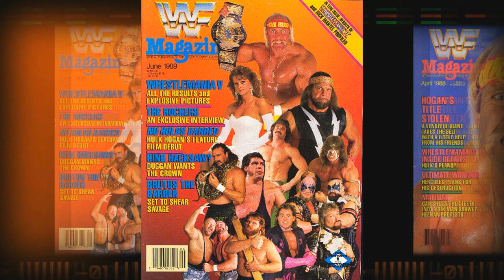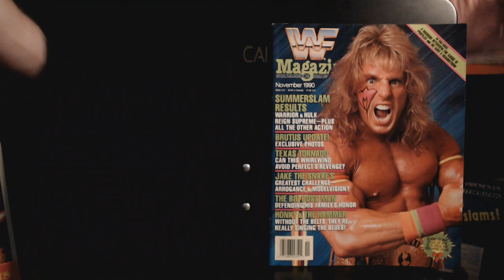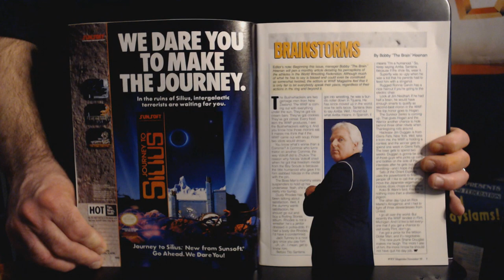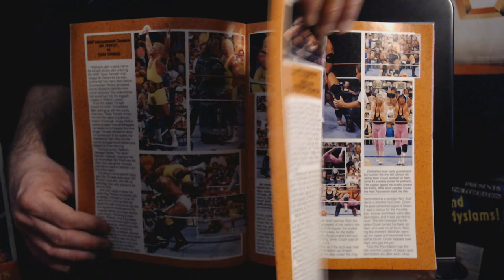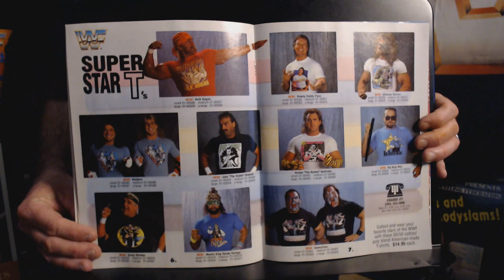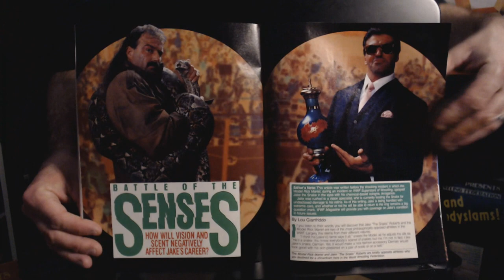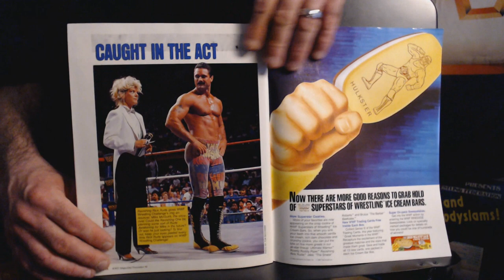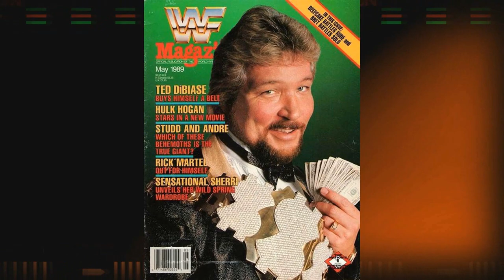From The Pages Of WWF Magazine Ep 63: November 1990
This week we take a look at the November 1990 issue.
Ultimate Warrior cover.